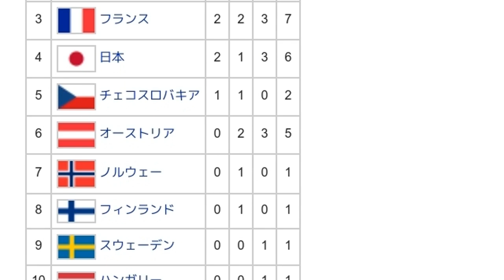「1962年冬季ユニバーシアード」とは ウィキ動画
ウィキを動画で読む「1962年冬季ユニバーシアード」のウィキ動画です。